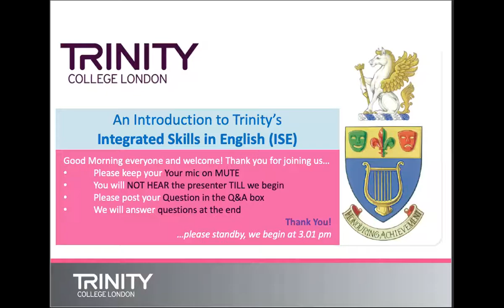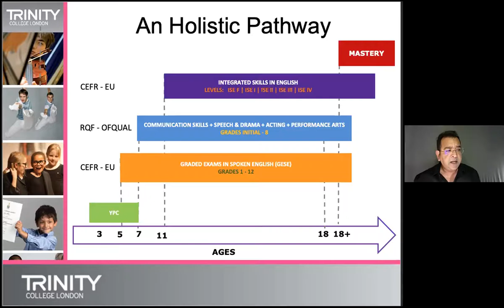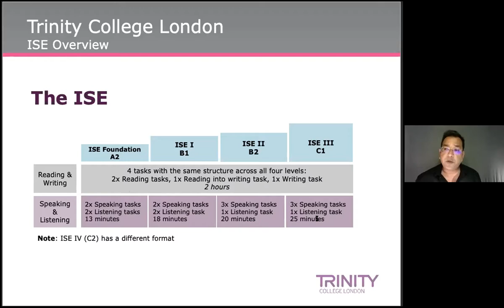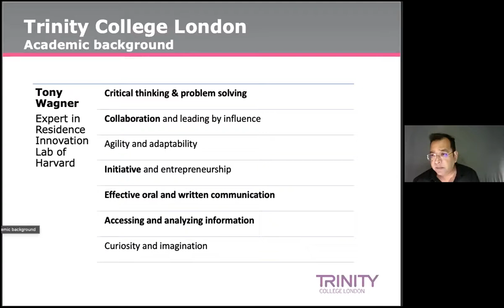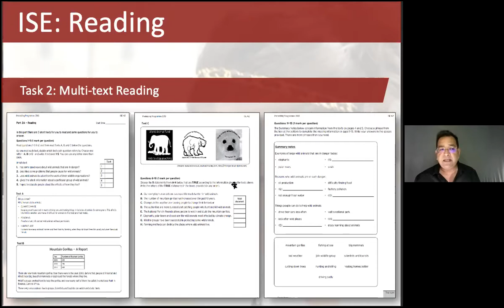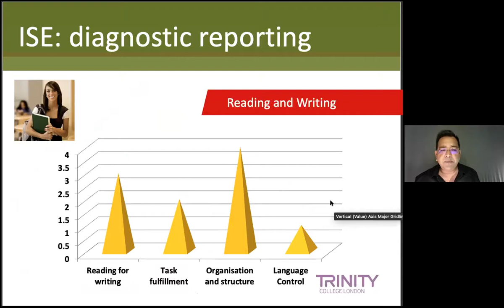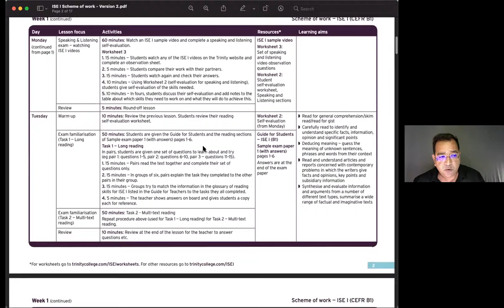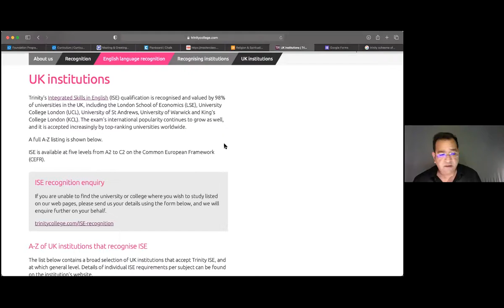Integrated Skills in English - Dale Edwards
Trinity's Integrated Skills in English (ISE) is a contemporary four skills (reading, writing, speaking and listening) qualification recognised by governments and institutions as providing reliable evidence of English language proficiency.

ISE is designed to support classroom teaching and maps easily to general English language curricula and coursework and Trinity provides a wide range of guidance, support and resources for each level.